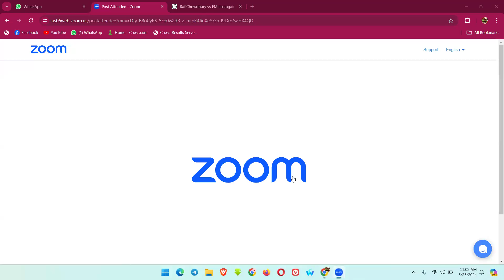Chess Tactics: Discoveries, Double Attacks, and Sacrifices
**Discoveries**

A discovery, or discovered attack, is a powerful tactical motif where a piece moves away to reveal an attack by another piece behind it. This often catches the opponent off guard and can lead to significant material gain or a decisive positional advantage.

In a typical discovered attack scenario, the piece that moves away (the "moved piece") does not pose a direct threat. However, its movement uncovers an attack by another piece (the "discovering piece"), often targeting a high-value piece such as the queen or even delivering a check.

**Key Concepts**

1. **Hidden Threat:** The true threat is revealed only after the moved piece vacates its position.
2. **Double Threat:** Often, the moved piece creates an additional threat, such as a check or attack on another piece.
3. **Coordination:** Effective discovered attacks rely on the coordination of the discovering piece and the moved piece.

**Example in Practice**

Imagine a bishop on c4 and a rook on d1, with the opponent's king on e8 and a pawn on e5. Moving the pawn from e5 to e6 reveals a discovered attack by the rook on the opponent's king. The pawn move itself can also create a threat, like attacking another piece.

**Double Attacks**

A double attack is a tactic where a single move creates two simultaneous threats. This tactic forces the opponent to address both threats, often leading to a loss of material or a significant positional disadvantage.

Double attacks are typically executed by knights, queens, or pawns. The piece delivering the double attack threatens two pieces or a piece and a critical square at the same time, making it difficult for the opponent to defend both threats simultaneously.

**Key Concepts**

1. **Simultaneous Threats:** A single move threatens two targets.
2. **Forcing Moves:** The opponent is forced to respond to both threats, often resulting in a loss.
3. **Piece Utilization:** Knights, queens, and pawns are particularly effective at delivering double attacks due to their unique movement abilities.

**Example in Practice**

Consider a knight on e5, an opponent's king on g8, and a rook on f7. Moving the knight to g6 checks the king and simultaneously attacks the rook. The opponent cannot defend both threats, leading to the loss of the rook.

**Sacrifices**

A sacrifice in chess involves deliberately giving up material, such as a pawn or a piece, to gain a more significant advantage, such as a superior position, a decisive attack, or a direct checkmate. Sacrifices require deep calculation and understanding of the position to be effective.

Sacrifices can be tactical, aiming for immediate gains, or positional, aiming for long-term advantages. Tactical sacrifices are often used to open lines, eliminate key defenders, or create unstoppable threats.

**Key Concepts**

1. **Material for Advantage:** Deliberately giving up material to gain a greater benefit.
2. **Calculation:** Sacrifices require precise calculation to ensure the compensation outweighs the material loss.
3. **Positional and Tactical Sacrifices:** Positional sacrifices aim for long-term gains, while tactical sacrifices seek immediate benefits.

**Example in Practice**

A classic example is the Greek gift sacrifice, where a bishop is sacrificed on h7 (or h2 for Black) to lure the opponent's king into a mating net. After the sacrifice, the attacking side can often deliver a checkmate or gain decisive material.

### Conclusion

Mastering the tactics of discoveries, double attacks, and sacrifices is crucial for any serious chess player. These tactics not only enhance your tactical repertoire but also improve your overall strategic understanding of the game.

**Discoveries** leverage hidden threats and coordination between pieces to create powerful attacks. **Double attacks** utilize simultaneous threats to overwhelm the opponent's defenses. **Sacrifices** involve giving up material for superior positional or tactical advantages, requiring deep calculation and strategic foresight.

By recognizing and employing these tactics effectively, players can outmaneuver their opponents and achieve greater success on the chessboard. Continuous practice and study of these tactics will significantly enhance your chess abilities, enabling you to handle complex positions with confidence and precision.